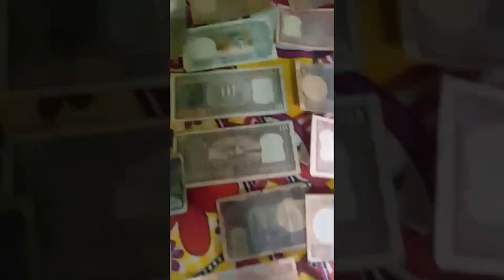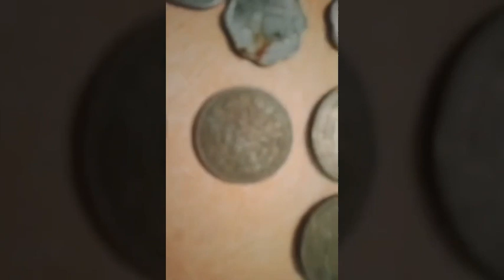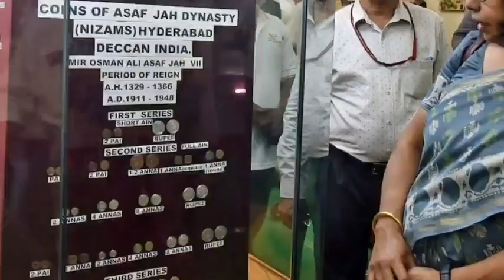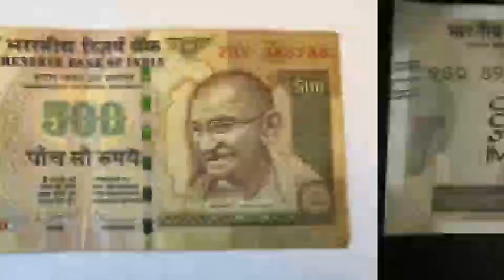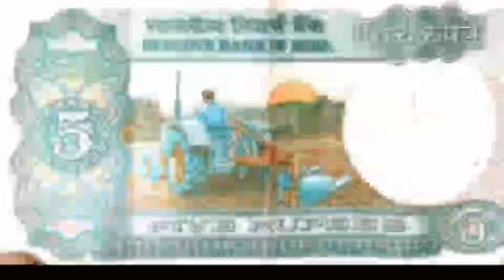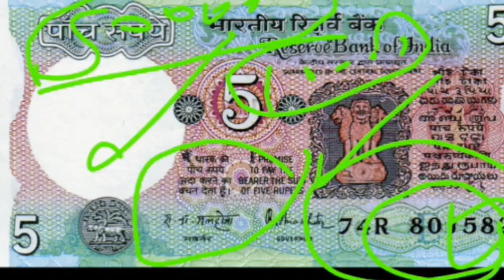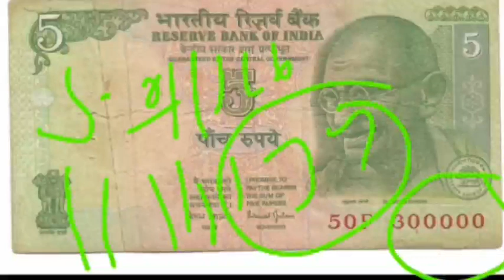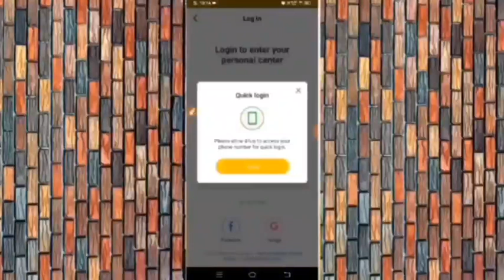₹78,00,000लाख रुपए रोकड़ मिलेगा/sell today buyers📲 coll inumber |most biggest coin price viral video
sell_old_coin_and_note_Guaranteed from home on many online websites and other trusted ways Indian rare currencies real value and original buyer's information OldCurrencyMusiumAndExhibitions full details and address rare coins and note buyers contact number and address अपने पुराने नोट और सिक्के चाहे किसी भी समय काल से जुड़े हो या किसी भी कंडीशन में हो बहुत ही बड़ी क़ीमत पर विश्व भर के विभिन्न संग्रहालय में, प्रदर्शनी में, मेलों में या लोकल खरीददार को भी बेच सकते है आपके पास पड़े नोट और सिक्कों की सही कीमत जान लेना आपके लिए बहूत ही जरूरी है इसलिए हमारे वीडियो में आपको विभिन्न कंपनियों, वेबसाइटों या संग्रहालयों द्वारा दी जाने वाली कीमतों के बारे में बात की जाती है। हमारे द्वारा दिखाई गई कीमत में फर्क भी आ सकता है लेकिन नोट और सिक्कों को बिकवाने के लिए किसी भी तरह का कोई पंजीकरण शुल्क नहीं लगता है इसलिए कोई भी अगर आपसे पंजीकरण शुल्क की मांग करता है तो आप उसके खिलाफ कानूनी शिकायत कर सकते है Disclaimer:- we don't buy or sell any type of Currency. our channel is not responsible if you facing any Froud. be careful, expert guruji, real coin and note buyers, real currency buyers, आपके पास जितने भी प्राचीन काल से जुड़े सिक्के या नोट है तुरंत बेचो, History of indian currency notes, Currency, Rare Collection, old coin, sell old coin, coin trader, coin collector, old coin value, old coin buyer contact number, old coin market, old coin buyer, old coin for sell contact number, old note buyer, old currency buyer number, old currency value of India, old currency note value, sale_old_coin_note how to sele old coin in India, sale old coin online, coin_exhibition drindian Newsफटाफट currency_world coinexhibition2022 in India, sell Vaishno Devi Coin, sale tractor note, viral video youtube shorts, old currency real buyer, exhibition contact number, sell old money, Indian old money, earn online money sale old coins in highest price many exhibition coin museums and old coin buyers you can get highest price and sell easily from home. if you have any type of

sell_old_coin_and_note_Guaranteed from home on many online websites and other trusted ways Indian rare currencies real value and original buyer's information OldCurrencyMusiumAndExhibitions full details and address rare coins and note buyers contact number and पपld coin Hyderabad old coin exhibition

  1 rupees old coin price today
2 rupees old coin price today
5 rupees old coin price today
10 rupees old coin price today
20 rupees old coin price today